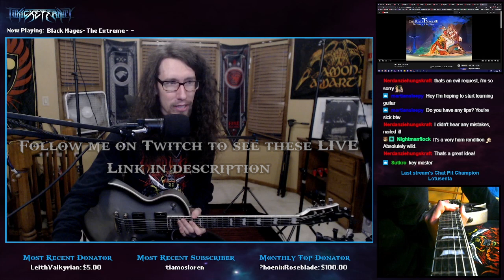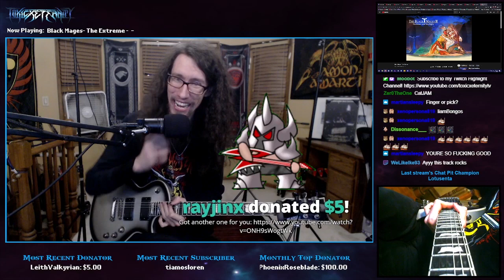Pro Metal Guitarist REACTS: Final Fantasy VIII OST "The Extreme" (Black Mages)